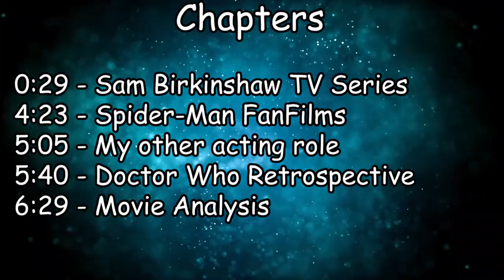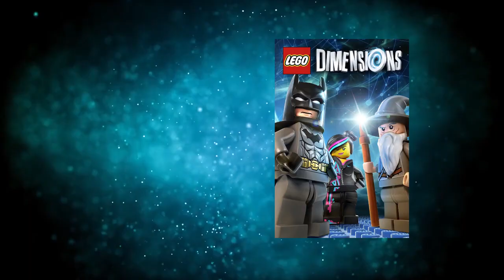Introducing my Youtube Channel Updated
Welcome to my Channel, this is where I explain about my content including My TV Series, Spider-Man videos, My other Acting roles, Dr Who Retrospectives, Movie Analysis etc... Hope you enjoy!

[Note: this is an update version of my channel introduction where I can explain more about my content and present my channel better]